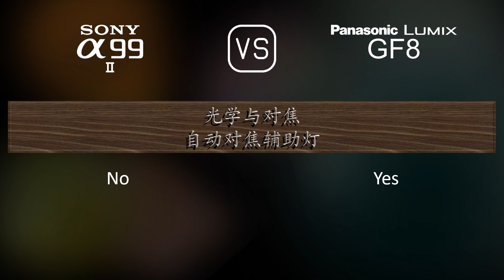Sony A99 II 与 Panasonic Lumix GF8 的规格比较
本视频是 Sony A99 II 与 Panasonic Lumix GF8 的功能概述和规格比较 (comparison of specifications)，希望对您有所启发。感谢您的支持。

00:25 推出
00:33 机身
00:40 传感器
01:01 图片
01:16 光学与对焦
01:41 屏幕
01:58 取景器
02:13 摄影功能
03:06 录像功能
03:20 贮存
03:24 连接性
03:49 物理特性
04:07 杂项